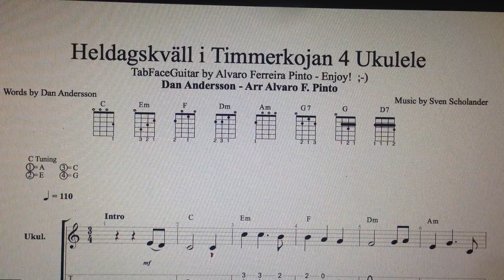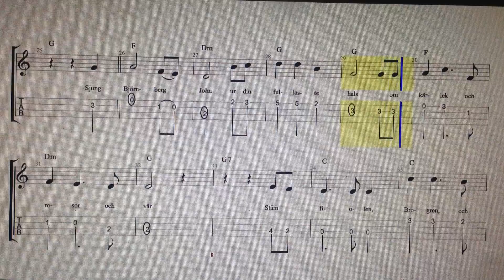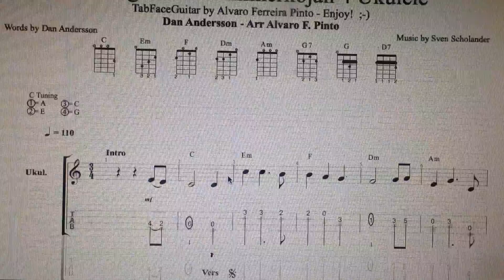Heldagskväll i Timmerkojan Dan Andersson 4 Ukulele Enjoy! ;-)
Heldagskväll i Timmerkojan,  Dan Andersson,   4 Ukulele by TabFaceGuitar -  Enjoy! ;-)